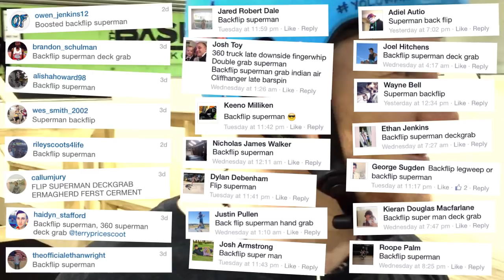YOU Call The Shots! - Terry Price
I put a post out on my Facebook & Instagram asking YOU guys to call the shots! There were thousands of tricks called by you lot, so I picked out the best ones to go into the video! That was literally one of the most fun & sweatiest sessions I've had in a LONG time, so a HUGE thank you to all of you that got involved!

The video took me AGES to edit, going through thousands of comments, getting screenshots, chopping it all together to look good.. I apologize in advance if I missed any of you in the screenshots (sorry!) & sorry if I couldn't do your shot! I managed to stomp 20 different shots in the end, which I'm pretty stoked about & ended up staying at The Base skatepark for 7 hours filming it! We actually went through 3 camera batteries & literally had to film the last clip on my iPhone!

& who knows.. if it's popular enough, I might just have to make another one!

Filmed by: Adam Dearsy
Edited by: Terry Price
Skatepark: The Base Skatepark in Bognor Regis